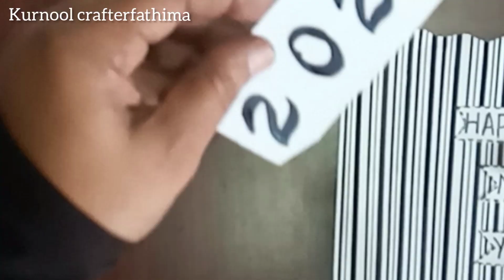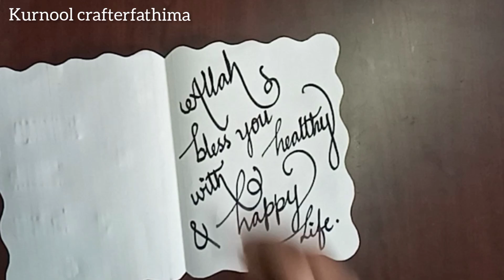New Year Greeting Card Making Idea 💡 ☺ |happynewyear |kurnool crafterfathima